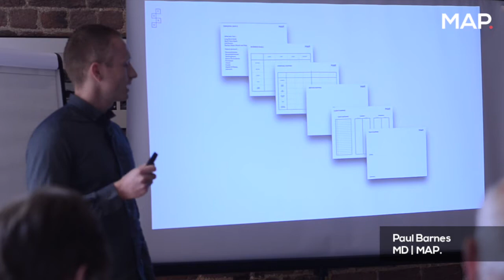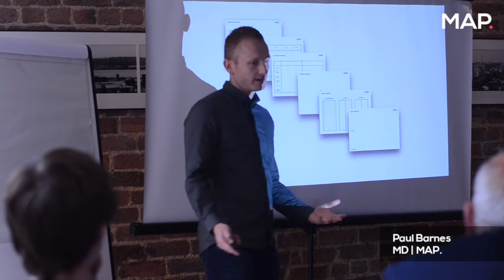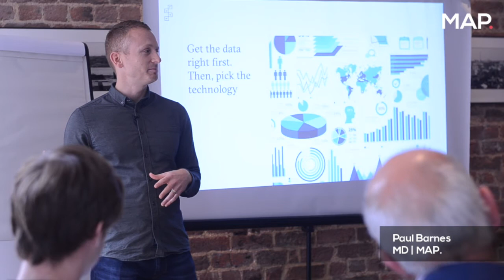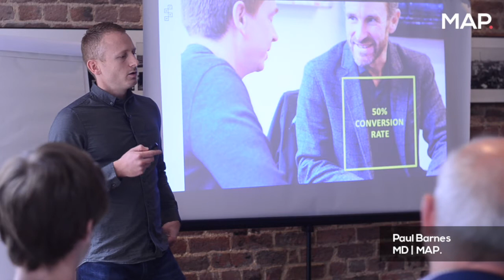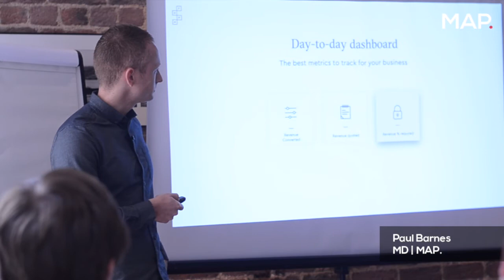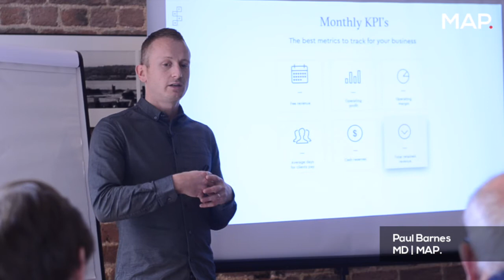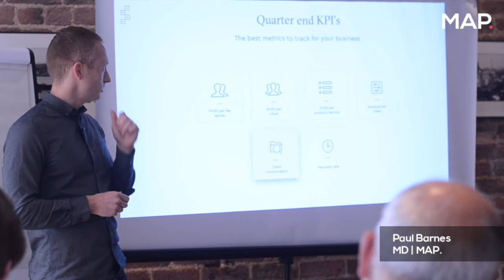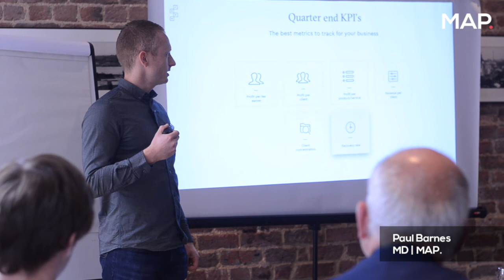Build A Data Driven Agency: Paul Barnes presents on how to drive financial performance with data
Paul Barnes presented at the Liverpool Form event and spoke to agency owners on how they can drive financial performance by tracking the data consistently within their agency.